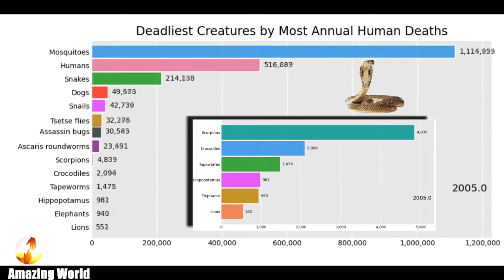Death Comparison: Human Kill Count (2000 - 2020)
This is a list of the deadliest animals to humans worldwide, measured by the number of humans killed per year. Different lists have varying criteria and definitions, so lists from different sources disagree and can be contentious.[clarification needed] This video contains a compilation of lists from several reliable sources.

Note: All calculations have wide error margins.